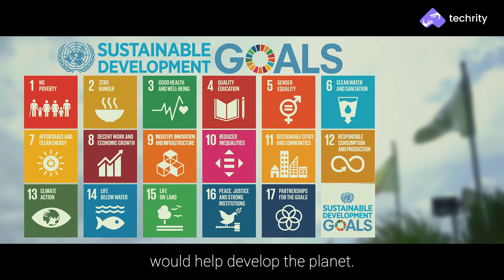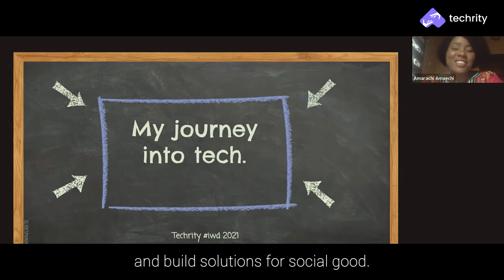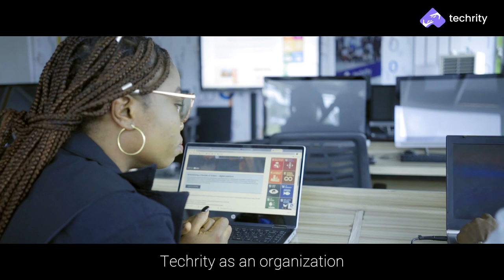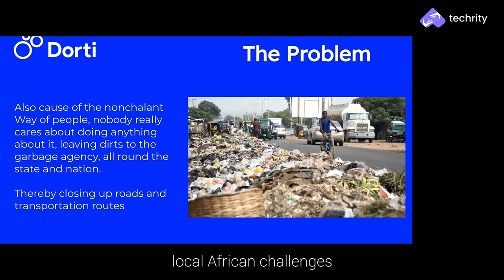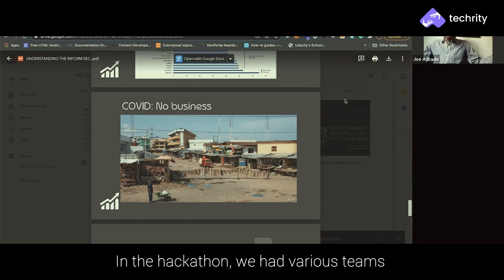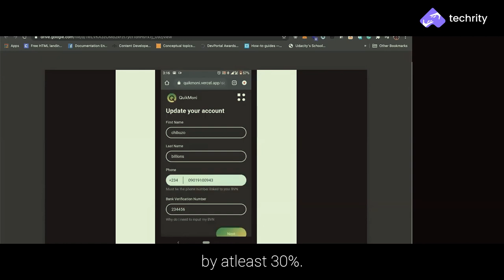Techrity Innovation Foundation: Documentary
Techrity is helping new talents into Tech and building innovative solutions for social good in Africa.

We are a non-profit that aims to bridge the gap in unemployment, gender inclusion and poverty by providing the vital resources needed to kickstart young talents into tech and build solutions for SDGs in Africa. We achieve this by providing vital resources such as laptops, browsing data, mentorship support, and inspire innovators and builders through our build4socialgood  hackathon and incubation programme.

Why Techrity?
According to Quartz Africa, The African continent is the fastest-growing continent for developers globally, But this Large population of young and inexperienced coders require upskilling and education opportunities to boost their capabilities.

Solution
Techrity is on a mission to bridge the digital divide, gap in unemployment and foster innovations in Africa by kickstarting talents into tech with vital resources and building solutions for social good.
1. Talent Development
The kickstart programme is aimed at providing beginners and developers who learn programming with their phones or who are hindered by browsing data to access these vital resources such as providing laptops, internet browsing data, and Mentorship support needed to grow and sustain their careers in Tech. We are bridging this digital divide by providing 10, 000 Africans with internet browsing data in 10years, we believe this will go a long way to foster innovation in R&D and technology.

2. Social Innovations
The Build4SocialGood program is aimed to promote social innovation by bringing together innovators, thinkers and builders to ideate around these local African challenges and build solutions to tackle them, this program is aimed at encouraging Africans to innovate more in R&D in technology.